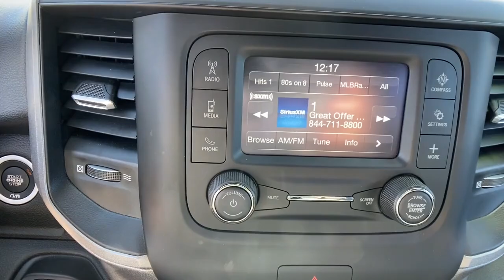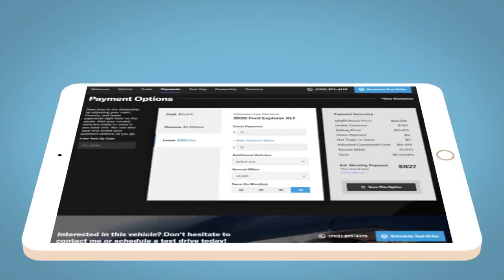2023 Ram 1500 Tradesman 4x4 Quad Cab 64 Box WY Fort Collins, Greeley, Laramie, Casper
Pre-Owned 2023 Ram 1500 Tradesman 4x4 Quad Cab 64 Box available at Cowboy Dodge Chrysler Jeep Ram located in 1121 East Lincoln Way, Cheyenne, WY, 82001. Servicing the Fort Collins, Greeley, Laramie, Casper area.
Please mention the stock BL119 when you contact the dealership for this vehicle.

You're gonna love the  2023  Ram 1500.  The Ram 1500 strikes the perfect balance between tough strength and passenger comfort. Its fuel efficiency, impressive towing capacity, and safety features make it your go-to vehicle. Relax and enjoy getting the job done right in the strong and dependable Ram 1500. Come in for a test drive.